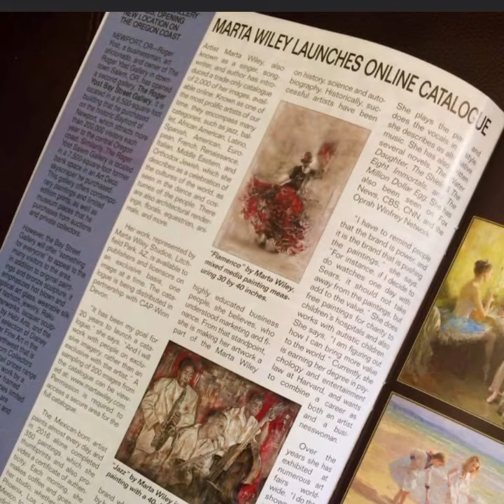Susan B. Anthony by Marta Wiley~ 🎨😘😊